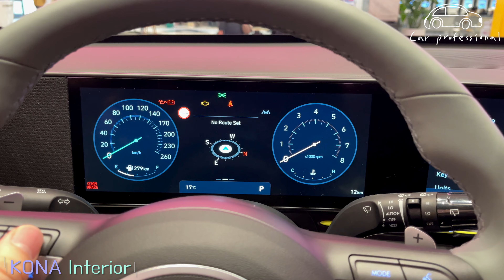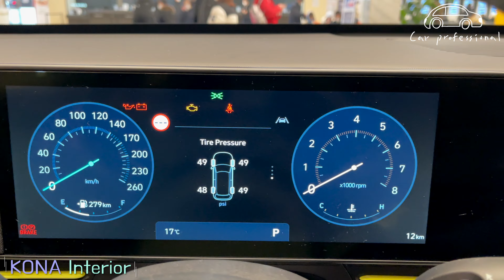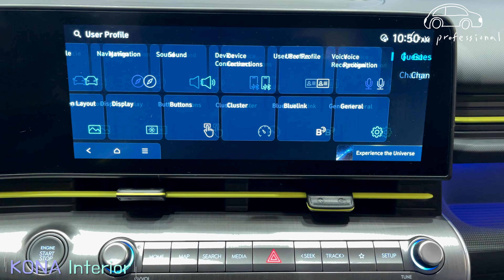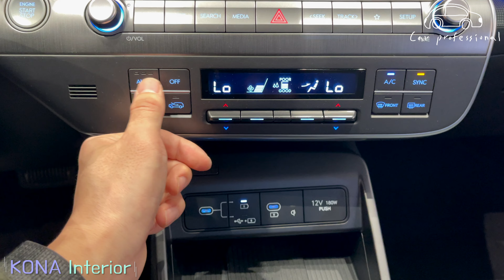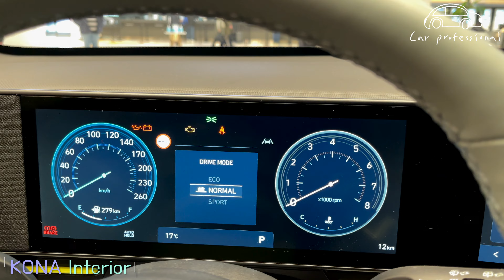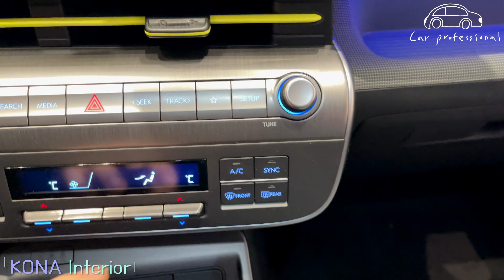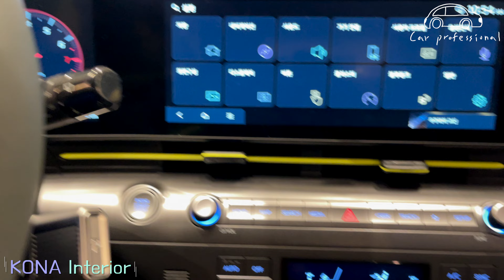The All New 2024 KONA Exterior & Interior Walkaround.(4K)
The All New 2024 KONA Exterior & Interior Walkaround.

0:00 Exterior walkaround
2:32 Front door
3:04 Front seat
3:34 lcd cluster & Infotainment Screen
5:57 Center fascia
08:18 Passenger compartment
09:46 Rear Seats
10:58 Cargo Space
11:43 Outro

New Car🚗 Review Channel.